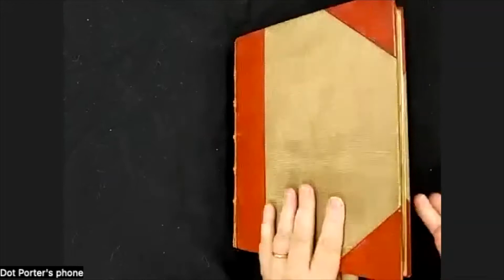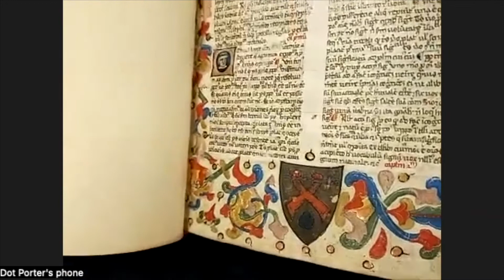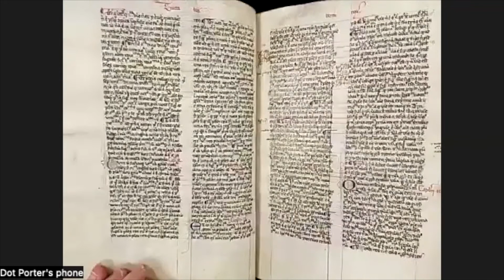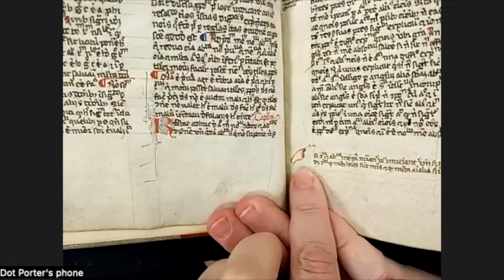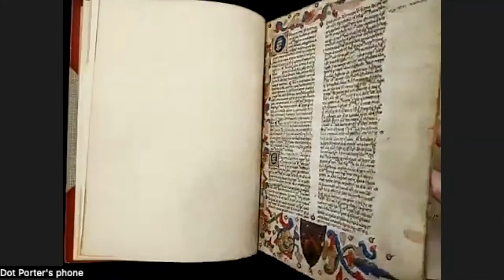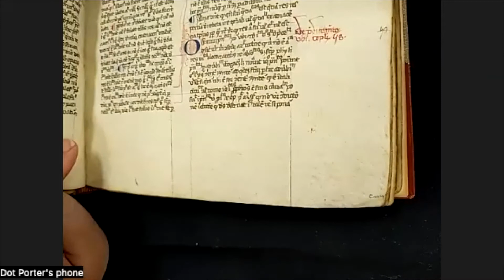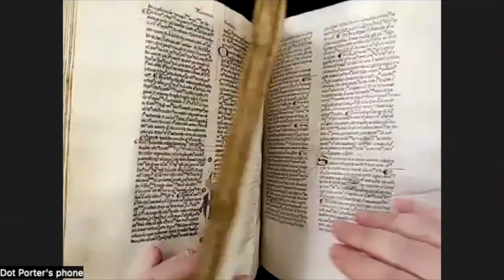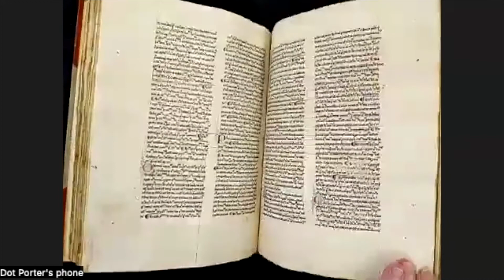Coffee With a Codex: [Summa totius logicae]. (Oversize Ms. Codex 825)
Coffee With A Codex is an informal lunch or coffee time to meet virtually with Kislak Curator Dot Porter and talk about one of the manuscripts from Penn's collections. Each week we'll feature a different manuscript and the expertise of other curators. We meet over Zoom on Wednesdays at 12pm EDT / 5pm BST / 9am PDT and everyone is welcome to attend.

On August 10, Curator Dot Porter brought out Ms. Codex 825, a 14th century Italian copy of William of Ockham's Summa totius logicae, a work of logic divided into 4 parts

More about Coffee With A Codex, including the schedule for three weeks ahead and links to register